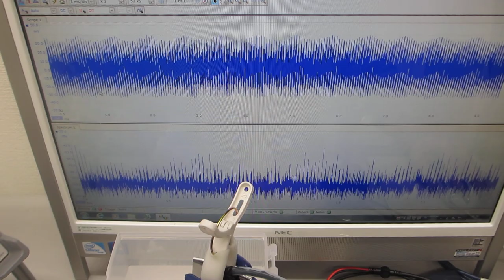超音波発振制御実験 Ultrasonic oscillation control experiment